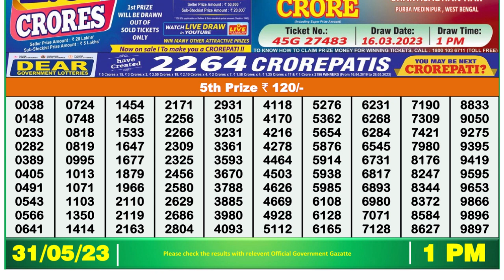Nagaland Lottery Sambad Live 1pm 31.05.23